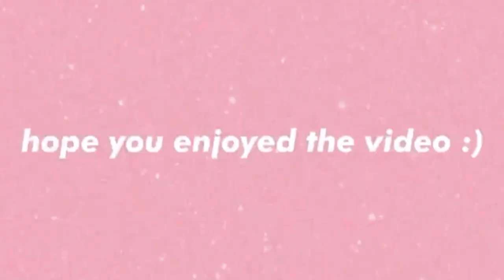vlogmas// grocery shopping & coffee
i srsly need to invest in a car tripod! I love car vlogging waaaaay too much

love you guys sm! xx -Alicia

Q & A:
What do I use to film? Canon Rebel T5 or my iPhone XS Max
Age? 21
What grade are you in? Senior at Univeristy of South Florida

ftc// I am not being promoted in this video